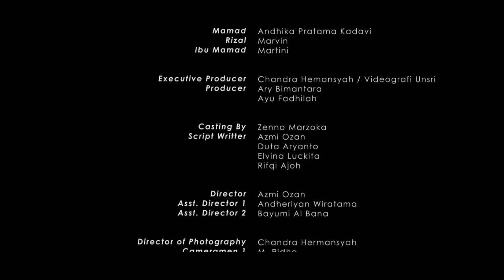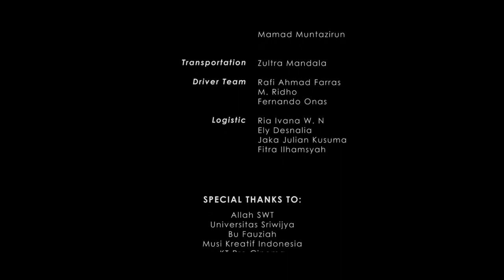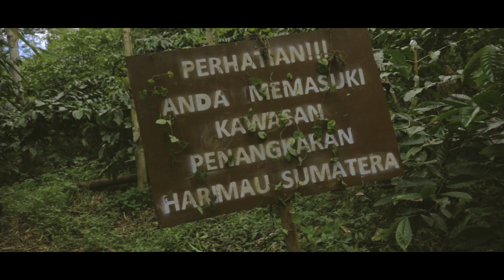Jagal Layangan - Videografi Unsri [short movie]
Executive Producer  : Chandra Hermansyah (Videografi Unsri)
Producer                    : Ari Bimantara
                                      Ayu Fadhilah
Casting by                  : Zenno Marzoka
Script Writter             : Azmi Ozan
                                       Duta Aryanto
                                       Elvina Luckita
                                       Rifqi Ajoh
Director                       : Azmi Ozan
Asst Director 1           : Andheriyan Wiratama
Asst Director 2           : Bayumi Al Bana
DOP                              : Chandra Hermansyah
Cameramen 1             : M.Ridho
Cameramen 2             : Julianto Tri Rizky
Asst. Cameramen      : Among Krida W
Lighting                        : Redho Silva
Story Board                  : Luthfia Indarani
Aerial Video                 : Fernando Onas
Art Director                  : Rafi Ahmad Farras
Property Supervisory : Andy Maulana
Property Team            : Wahyu Hidayat
                                        Eka Fuji Hargianti
                                        Luthfia Indarani
Wardrobe Supervisory : Safa Tiara
Wardrobe Team            : Siti Holida
                                          Rahma Yunita Sari
Make up                         : Azizah Mukromah
                                          Intan Karilla Bumanda
Audio Director              : Dinda Ainun Rifqi
Audio Team                  : Zultra Mandala
                                         Bambang T. Setioko
                                        Anys Hiqmah
Editor                            : Tommy LIM
                                        Andherlyan Rendi
                                       Sarindang Suci
Saound Designer       : Aditya Trisnawan
Music Scoring            : Rian Rahman
Talent Coordinator     : Rizqina Firra
                                        Duta Aryanto
                                        R.A. Aisyah Yulianti
                                        Monica Alvera
                                        Rifqi Mardhani
Medic Team               : Azizah Mukromah
                                      Safa Tiara
Location Manager    : Zenno Marzoka
                                      Irfan Afandi
Time Manager          : Wahyu Hidayat
Clapper                      : Sarindang Suci
Script Clerk               : Elvina Luckita
Behind The Scene   : Nidha Nafsul
                                     Monica Alvera
                                     Mamad Muntazirun
Transportation         : Zultra Mandala
Driver Team              : Rafi Ahmad Farras
                                     M.Ridho
                                     Fernando Onas
Logistic                     : Ria Ivana W.N
                                     Ely Desnalia
                                    Jaka Julian Kusuma
                                    Fitra Ilhamsyah